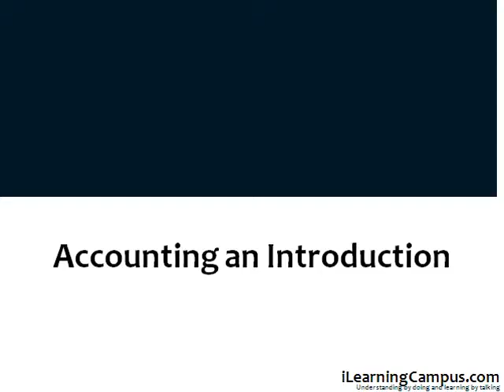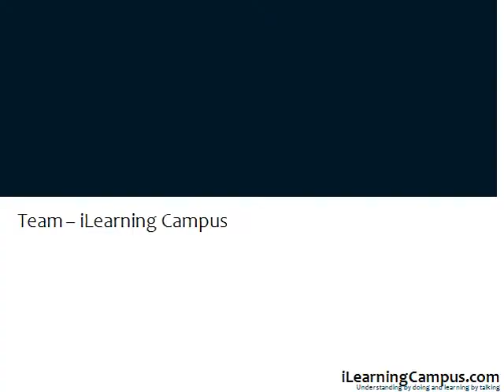Concept Overview of BookKeeping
All organizations (whether business organizations like a manufacturing entity or trading entity or non-business organizations like schools, colleges, hospitals, libraries, clubs, temples, political parties) undertake or carry on some  activities (whether business activities or non-business activities), which require money and other economic resources.
Accounting is required to account for these resources.  Accounting is often called the language of business. The basic function of any language is to serve as a means of communication. Accounting also serves this function.

Book Keeping may be defined as the art or technique of recording transactions in the books of accounts correctly and with the minimum of efforts to ascertain the net result of the transactions.

The following are the key objectives of Book Keeping :
To have a permanent record of each transaction ;
To show the financial effect on the entity of each transaction recorded ;
To ascertain the combined effect of all the transactions (during an accounting period) on the financial position on a particular date ;
To disclose the factors responsible for earning profit or suffering loss in a given period ;
The amount recoverable by the business from others (sundry debtors) and payable to others (sundry creditors) ;
Determination of tax-liability of the business ;
Prevention of errors and frauds ;
Protection of assets ; and
Measure of exercising a system of control.